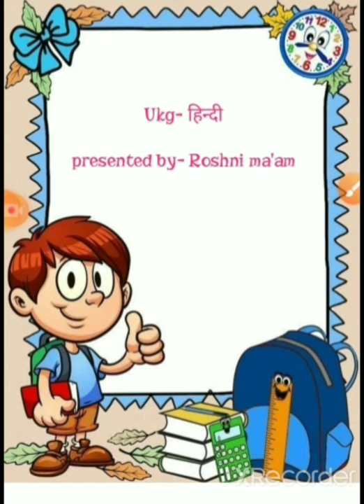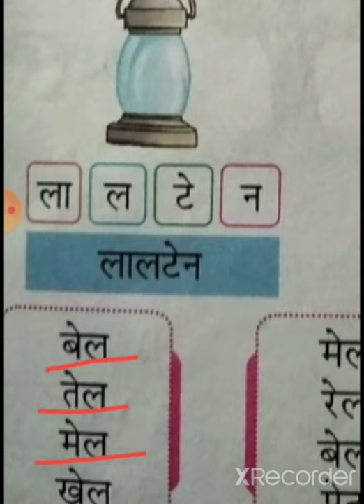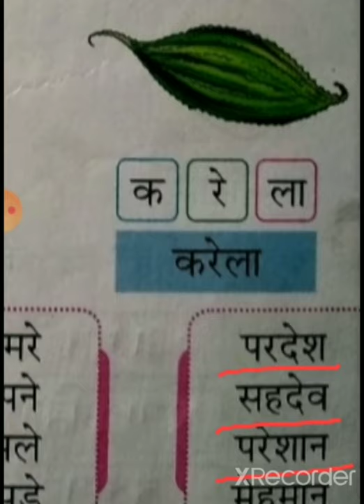Ukg- हिन्दी (26/8/20)